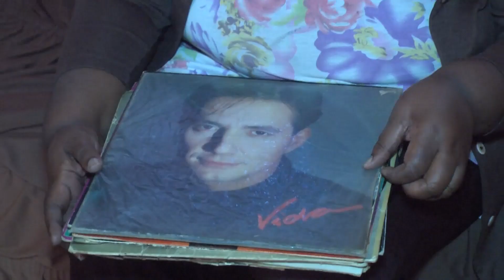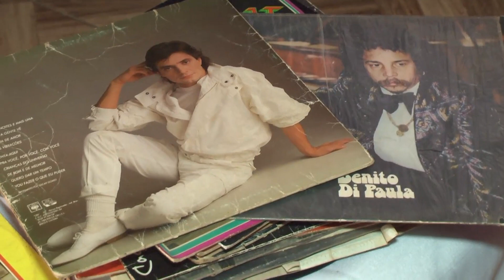Dia 20 de abril: dia do disco de vinil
20 de Abril, é dedicado à comemoração do Dia do Disco de Vinil. Os LPs, com são também conhecidos, foram desenvolvidos no começo da década de 1950 para a reprodução musical e, ainda hoje, em plena era digital, são adorados.